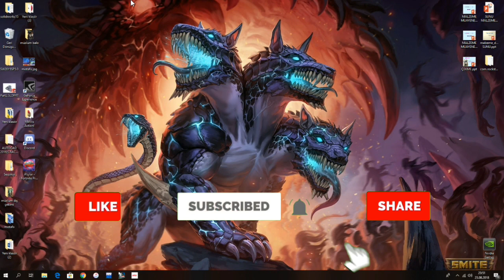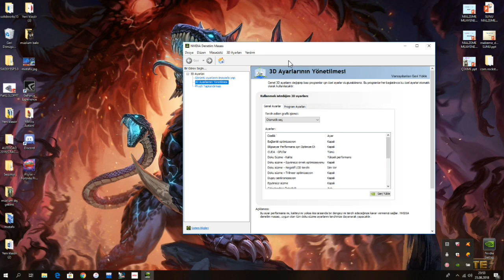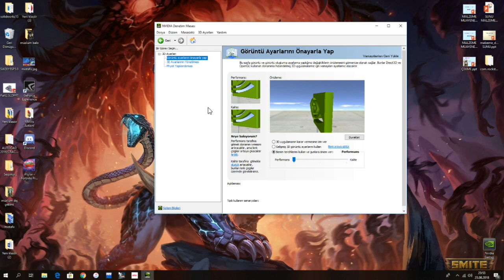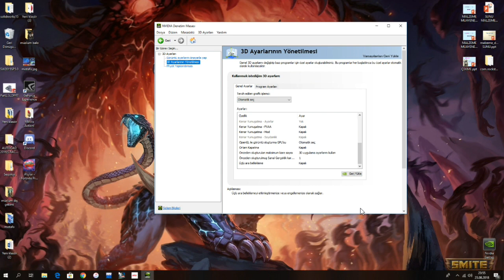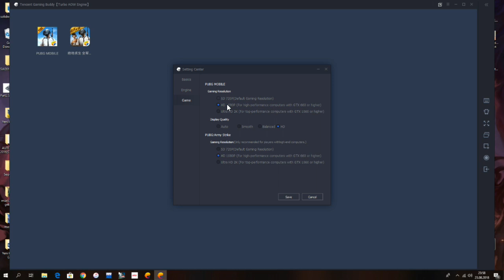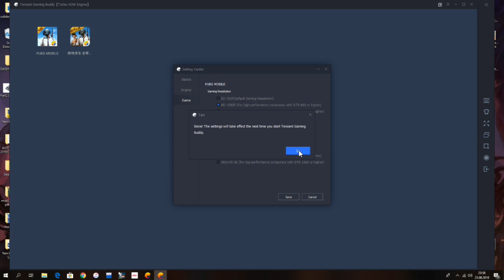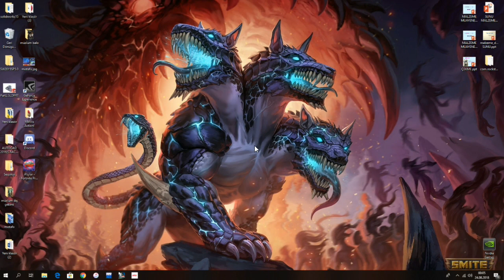PUBG MOBİLE 60 FPS ÖZELLİĞİ NASIL AÇILIR - TENCENT EMÜLATÖR KASMA SORUNU (PUBG Mobile Emülator )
Ben Enes , bu videomda sizlere nasıl 60 fps oynayabileceğinizi gösterdim ve ultra hdr grafikleri nasil aktif edebilirsiniz bunu gösterdim umarim video hoşunuza gider kanalima abone olmayı unutmayin.mobil pubg serimizden bir video iyi seyirler.

Discord Sunucusu ►

İNDİRME LİNKLERİ

ETİKETLER - TAG
pubg mobile,
pubg mobile taktikler,
pubg mobile taktikleri,
pubg mobile kasma sorunu pc,
pubg mobile nasıl indirilir pc,
pubg mobile aim hack,
pubg mobile açılmama sorunu,
pubg mobile android hile,
pubg mobile apk indir,
pubg mobile arbalet,
pubg mobile bug,